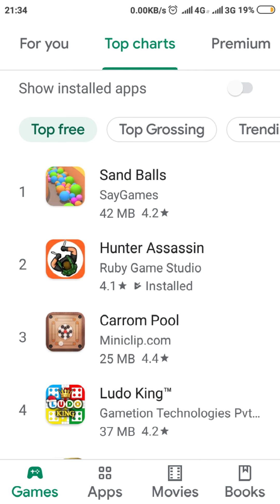How to install and play Hunter assassin game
How to install and play Hunter assassin game/Hunter assassin game/ games